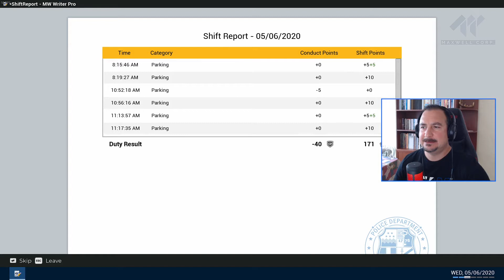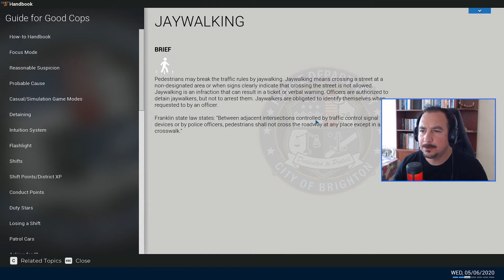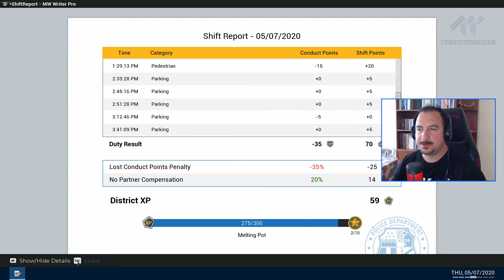KAZA VAR DEDİLER GELDİK ( Police Simulator: Patrol Officers ) #2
Police simulator 2 bölümünde polis memurumuz Dany Lopez ile yeni görevler yapmaya devam ediyoruz. Kaza olmuş bir yere müdahale ettik, kuralları ihlal eden yayayı yakaladık, radar tabancası ile hız yapan sürücüleri yakaladık herkese İyi seyirler.

Tüm oyun videolarıma aşağıdaki listelerden ulaşabilirsiniz.

Merhaba Arkadaşlar Ben Taçlan Oyun Kanalıma hoşgeldiniz..
Kaliteli ve seviyeli, küfürsüz simulasyon, fps, yarış, strateji oyunları videolarını sizlere sunacağım. Beraber Büyük Bir kanal Olmak dileğiyle Takipte kalın.